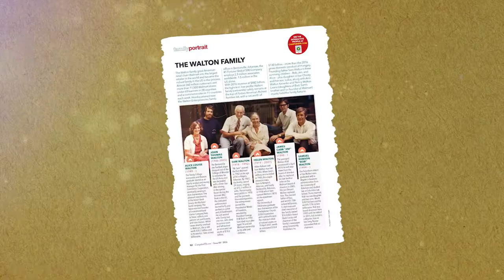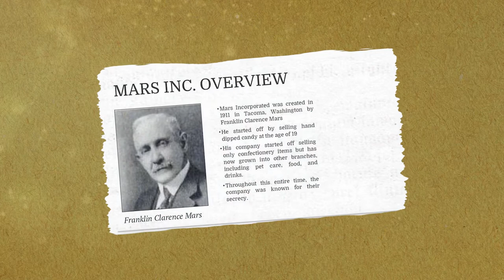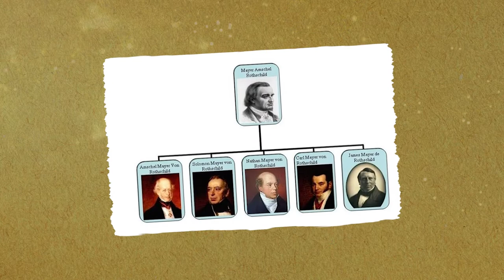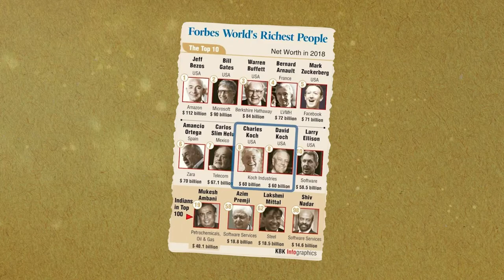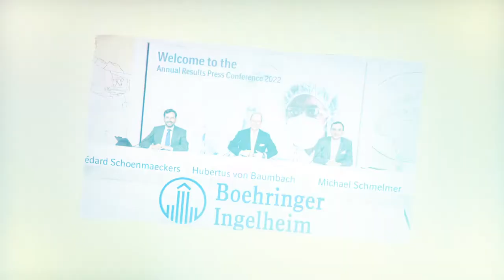The Truth About The Richest Families That Secretly Run The World!!!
Wealth is not just categorized using the wealthiest people, like Elon Musk and Jeff Bezos.

As we all know, there are some families who actually brag about obscene amounts of riches due to their family lineage. These families are the wealthiest in the world, controlling everything from banks to what you eat, drink, watch, read, and wear.

These are families that no one really reads about in Hollywood magazines but have more money than the occupants of Hollywood combined!  Today we’ll find out who exactly are these families and what influence and wealth they actually possess!  Let’s see who these families are!

00:00 Intro
00:32 The Walton Family
01:24 The Mars Family
02:18 The Rotschild Family
03:01 The Koch Family
03:55 The Hermes Family
04:29 Al Saud
05:09 The Ambani Family
05:53 The Boehringer and Von Baumbach Family
06:43 The Rockefeller Family
07:39 The Morgan Family